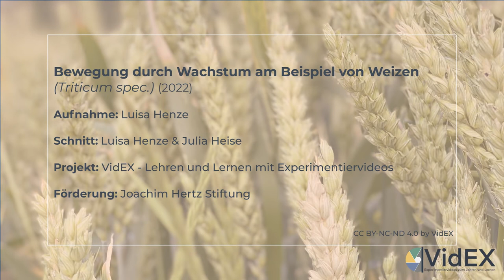Wachstum Weizen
Beobachtung von Gravitropismus:
In diesem Video kann das Richtungswachstum der Pflanzenorgane eines Weizenkorns (Triticum spec.) mit und entgegen der Schwerkraft beobachtet werden.